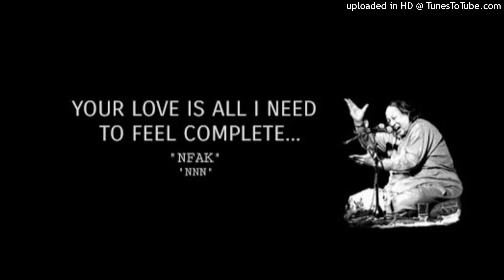Arzoo-e-Mohabbat Hai Dil Mein Is Khushi Ka Bharosa Nahin Hai | Nusrat Fateh Ali Khan